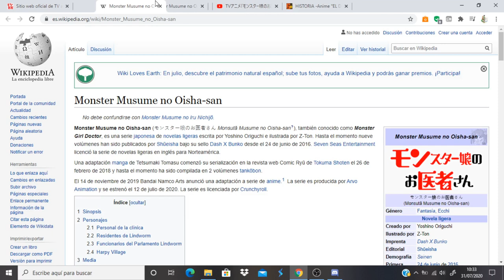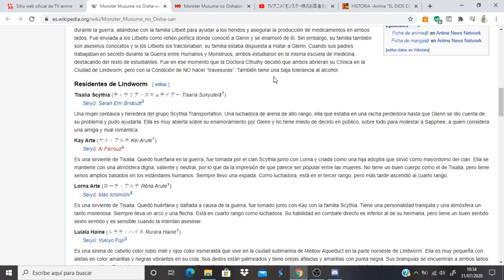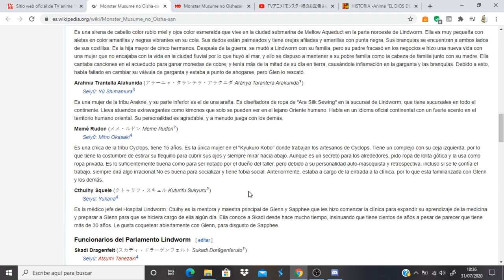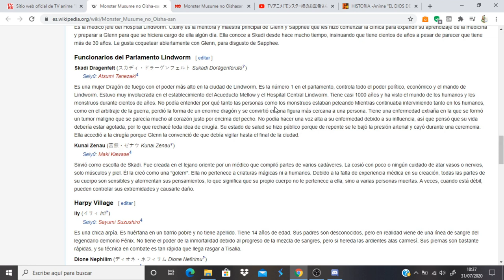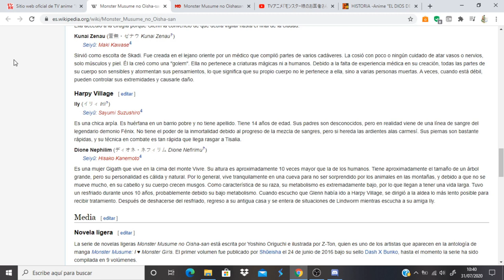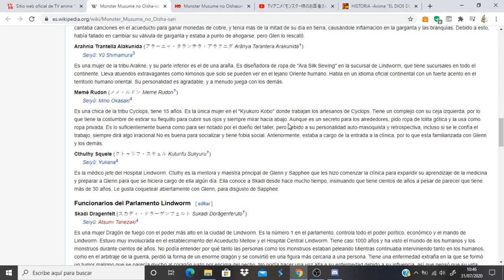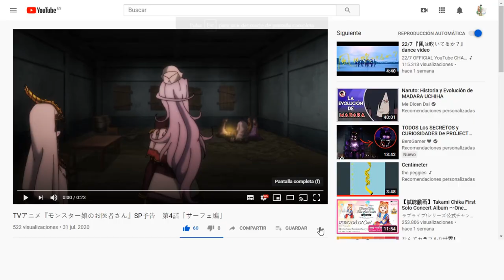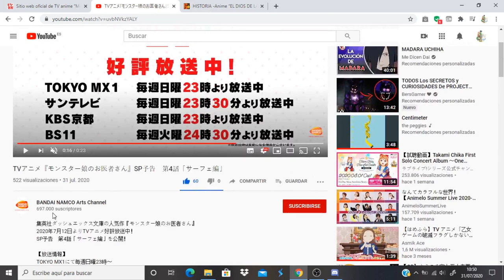Monster Musume no Oisha-san comentando avance del capitulo 4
Anime Opening and Ending: Monster Musume no Oisha-san